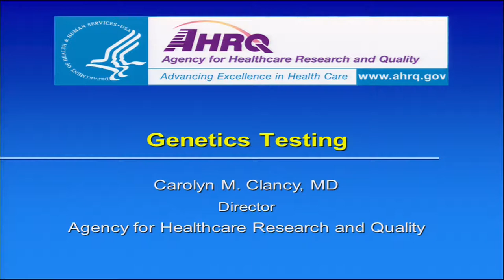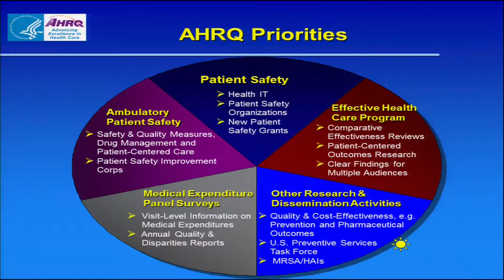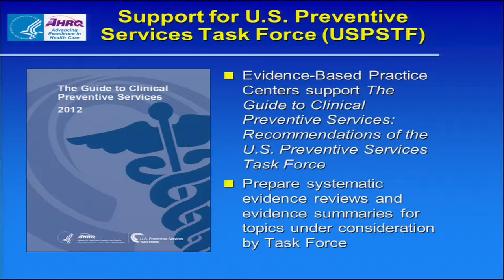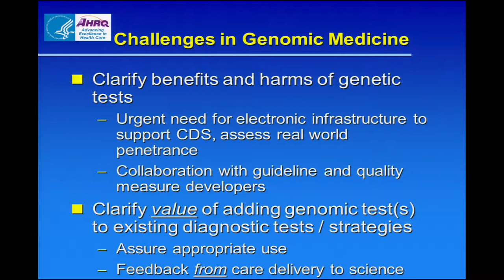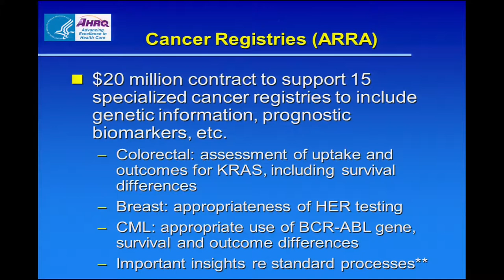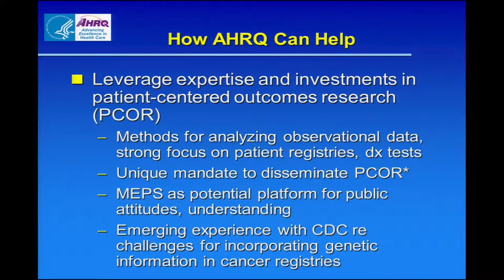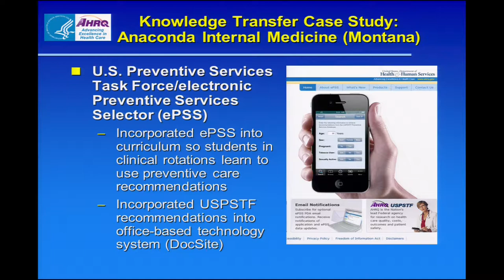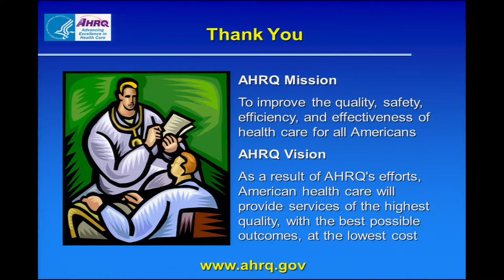GM5: Agency for Healthcare Research and Quality - Carolyn Clancy